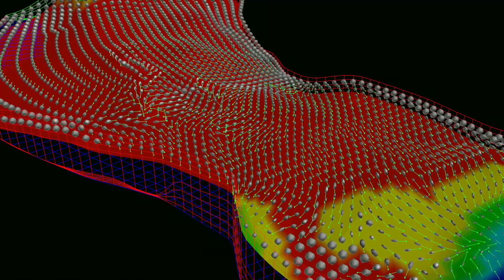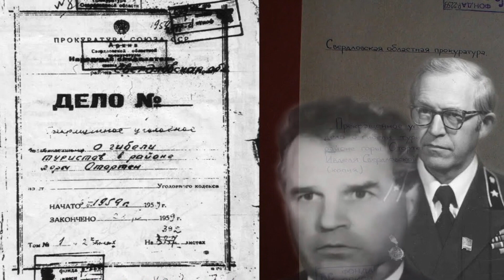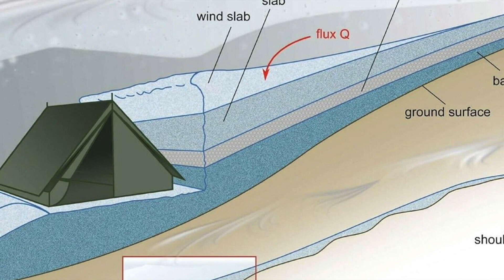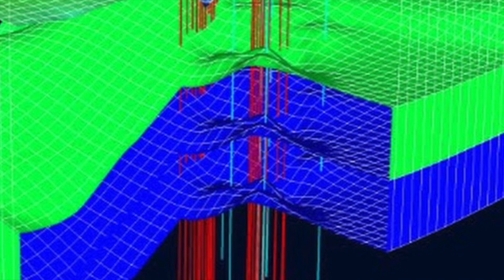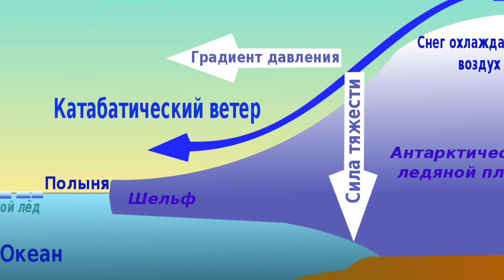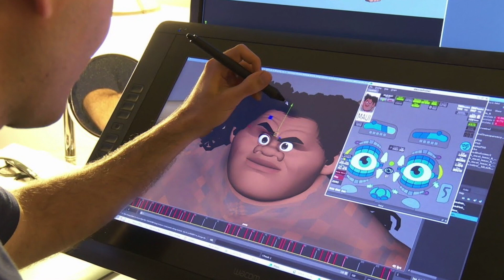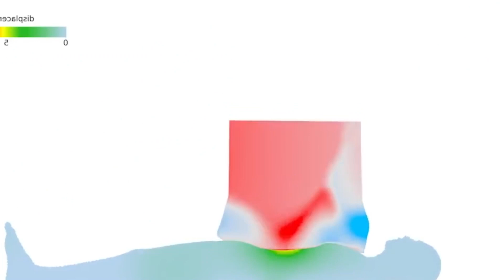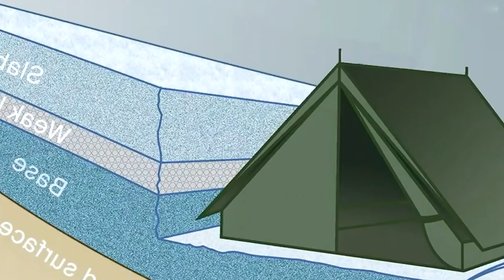Dyatlov Pass - will you believe in this version of the death of the group?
The strange death of tourists at the Dyatlov Pass has given rise to countless conspiracy theories, but the answer may lie in an elegant computer model based on amazing sources.

Researchers from Dyatlov's group present data indicating the likelihood that a small, belated avalanche could have caused terrible injuries and deaths of nine experienced tourists who never returned from a planned trip to the Ural Mountains of Russia in the winter of 1959.